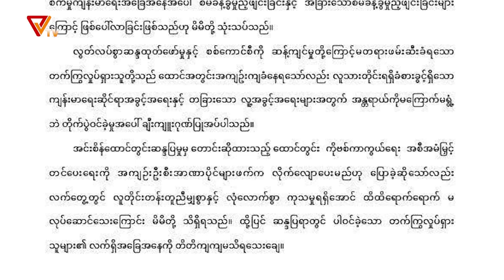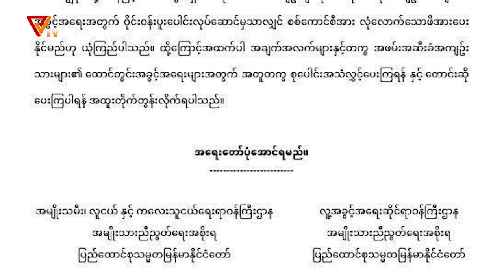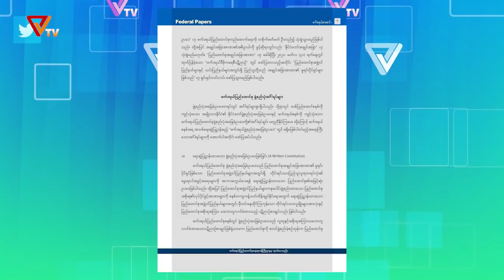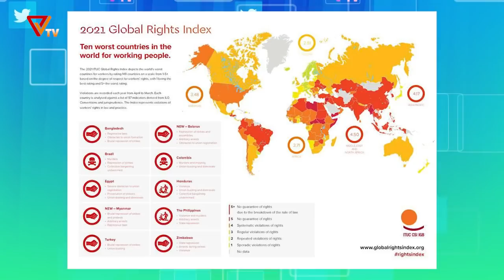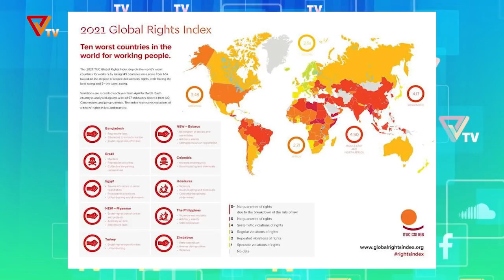Daily News (August - 14)